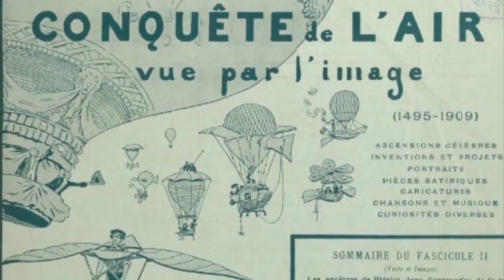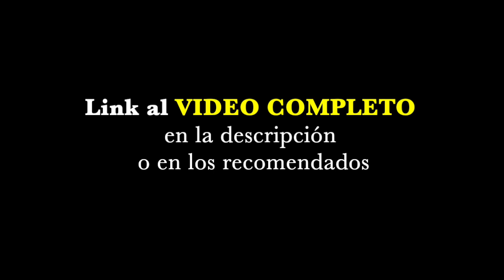¿DIRIGIBLES BORRADOS DE FOTOGRAFÍAS?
La mayoría de fotografías antiguas muestran cielos blancos donde pareciera que adrede no querían que viéramos que había en el cielo. ¿pudieron ser los dirigibles borrados?